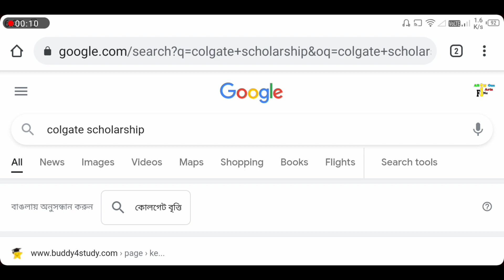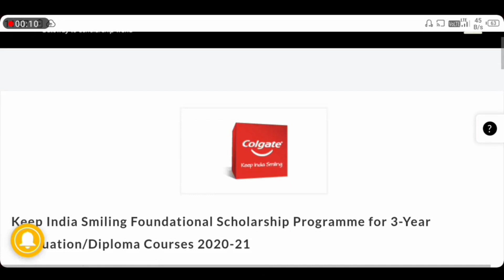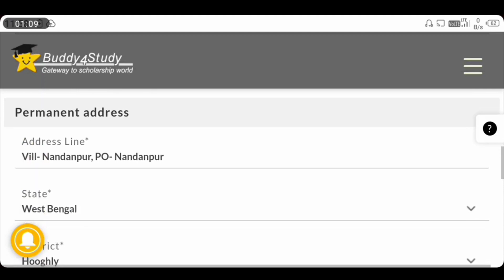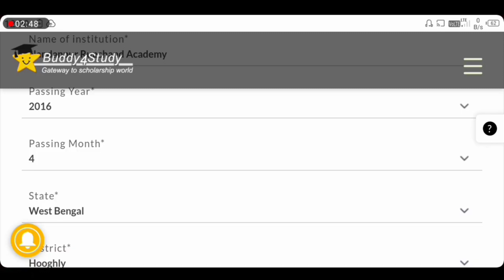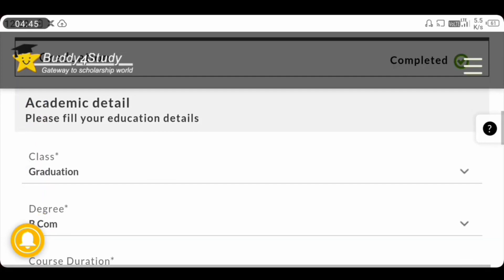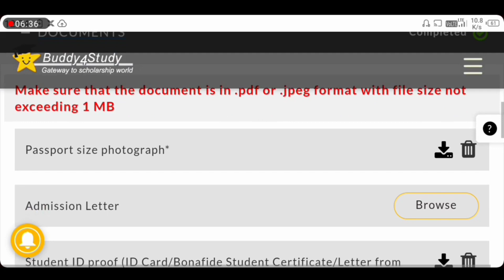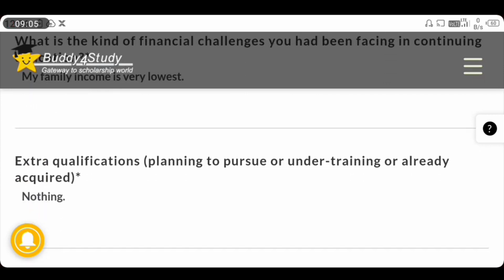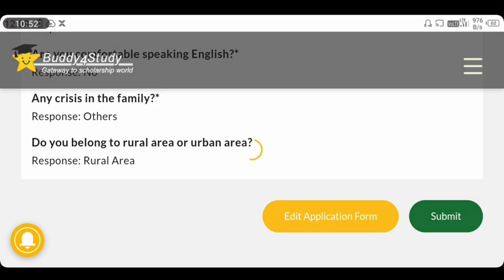How to apply colgate scholarship 2021 !! Colgate scholarship 2021 apply online !!Colgate scholarship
Today's video is :: How to apply colgate scholarship 2021 !! Colgate scholarship 2021 apply online !!Colgate scholarship

watch this video to know How to apply colgate scholarship 2021 !! Colgate scholarship 2021 apply online !!Colgate scholarship

★ Tags ★

# colgate scholarship 2021 eligibility criteria

# colgate scholarship 2021 application process

# colgate scholarship 2021 application form

# colgate scholarship 2021 apply online

# colgate scholarship 2021 last date

# colgate scholarship 2021 name list

# how to apply colgate scholarship 2021

# how to apply colgate scholarship 2021 step by step

# keep india smiling scholarship programme 2021

# colgate scholarship 2021 for hs students

# colgate scholarship 2021 for mp students